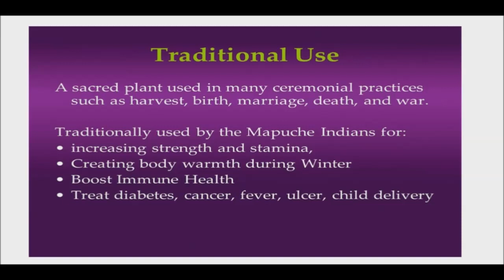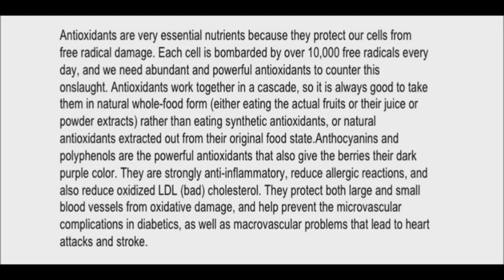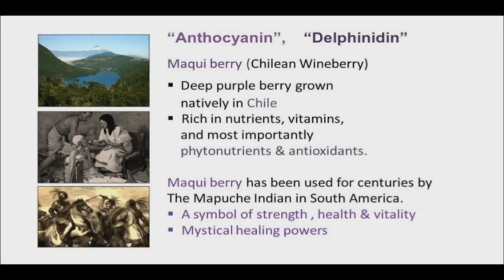Maqui Berries - Sacred Fruit of the Mapuche Indians -Benefits Premature Aging, Weight Loss & Diabete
The maqui berry is native to South America. They are roughly the same size as blueberries, and they are both sweet and tart– the flavor is commonly described as similar to blackberries. When it comes to health benefits, maqui berries nearly trump every other type of berry. Apparently goji and acai have had their moment, it's time to let their low-sugar sister shine. With a less bitter taste and milder flavor, these hard working berries contain a big dose of antioxidants and they can help regulate blood sugar, aid digestion, and boost metabolism. Ancient Chile and Argentina civilizations relied on the maqui berry as an everyday staple food that was not only a treat, but also used medicinally. During 500-600 B.C., the Mapuche Indians used the berries to assist with tumors, sore throat, fever, diarrhea, ulcers, and a healthy birth delivery for pregnant women.

One of the most exciting health benefits of maqui berries is their ability to regulate blood glucose levels and help those who are diagnosed with diabetes. This is mainly because of the delphinidins, which are a natural compound in plants that are known for reducing blood sugar levels. Delphinidins work by reducing the common transfer of glucose within the small intestine to the bloodstream, which disables sharp spikes of blood sugar.

Maqui berries are great for weight-loss because of their low calorie content, detoxifying properties, and the high amount of anthocyanin and polyphenols. The polyphenols and anthocyanin help to boost the metabolism and aid in faster fat burning during any type of exercise, even when you are talking a slow walk. Polyphenols have been shown in both animal and human studies to prevent obesity and aid in weight loss.

Maqui berries are taking the beauty industry by storm, and many companies are adding this antioxidant-rich fruit to cosmetics and beauty products. Antioxidants fight free radicals that attack healthy cells and organs (the skin being the biggest organ of the human body). More antioxidant consumption leads to the reduction of oxidative stress which can lead to premature aging and fine lines, wrinkles, and sunspots.

Maqui berries are a natural way to boost your energy without having to drink coffee throughout the day. They are a natural source of energy that won’t result in a mid-afternoon crash, and at the same time, they’ll boost your metabolism to promote faster weight loss. The healthy energy from maqui berries stems from a combination of stamina-increasing vitamins and minerals proven in research to boost the metabolism.

Not only can they be eaten in raw form, but it is very common to find them in powder or supplement form, making it easier to get an amazingly high antioxidant count.

Many people mix the powder or the full berries into their smoothies, and the raw maqui berries make an excellent topping on cereal or desserts. Some people even use the leaves of the plant as a topical analgesic, as did the Mapuche people for centuries. Due to the natural anti-inflammatory properties of the plant, modern research shows that using it externally can greatly reduce inflammation and pain.

The health benefits of maqui berries are numerous, with an extremely rich antioxidant count, even higher than the acai berries, this fruit is recommended as a daily treat.

Please visit The Refreshing Point Web store for Healthy Products discussed in my videos:

Also, if you are interested in Non-GMO, Gluten Free, Organic, Freeze Dried Foods, I am a consultant of Thrive Life:

Maqui Berries - Sacred Fruit of the Mapuche Indians -Benefits Premature Aging, Weight Loss & Diabetes